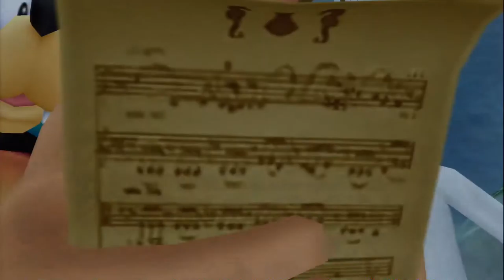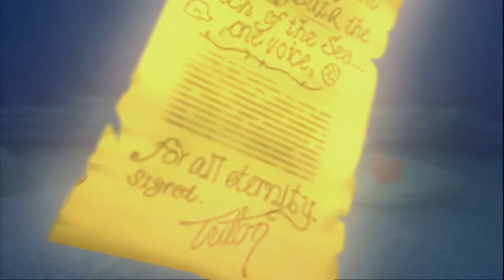Let's Play Kingdom Hearts 2 Final Mix[Deutsch]Ep.53 - Unten im Meer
Da wird viel gesungen...

Sprache:Englische Sprachausgabe,Deutsche Untertitel und Kommentare
Blind: Nein
Schwierigkeitsgrad: Profi
Sonstiges: /

Genre: J-RPG

Die Epische Saga geht in die nächste Runde!
Sora,Donald und Goofy schlafen noch im Schloss des Entfallens und Namine bemüht sich ihre Erinnerungen, die sie in Re:Chain of Mermories verloren haben
wieder herzustellen.
Währenddessen treffen wir aber einen Jungen der auf seltsame Weise mit Sora in verbindung steht.
Ausserdem scheint die Organisation aus Re:Chain of Memories ebenfalls wieder mit von der Partie zu sein.
Was hat das alles zu bedeuten?

Der 2.5 Remix ist von diesem Spiel ist mehr oder weniger die Final Mix Version von Kingdom Hearts 2, die nie ausserhalb Japans erschienen ist.
Für uns bedeutet das eine Mange neuer Inhalte und Bosse ^^.
Ich freue mich darauf endlich eines meiner absoluten Lieblingsspiele zu Let's Playen und ihr hoffentlich auch ^^.